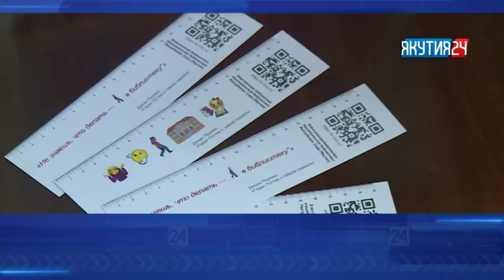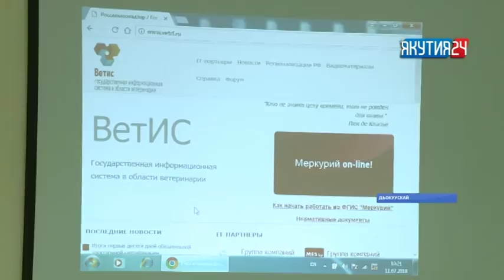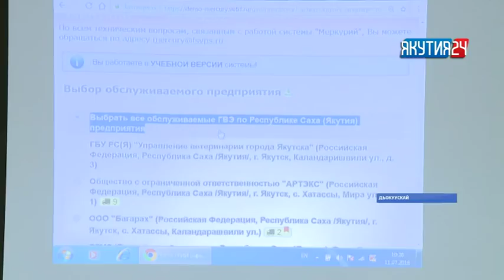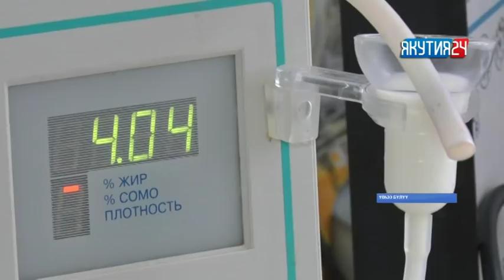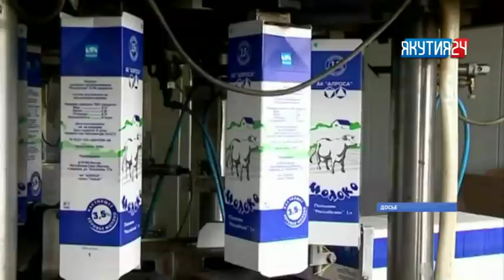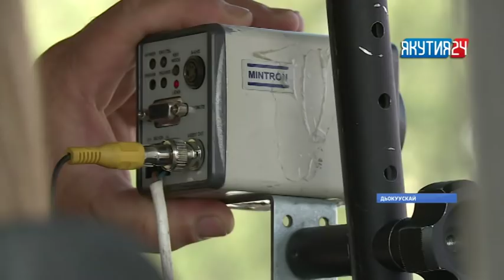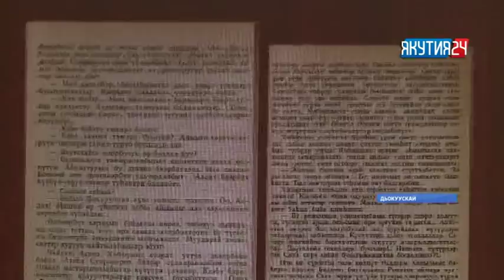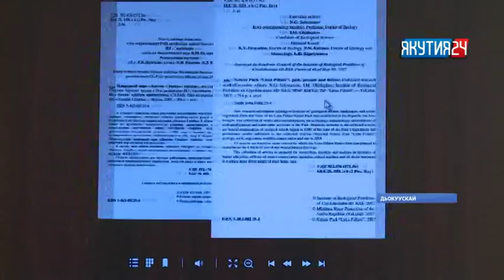«Саха сирэ» информационнай биэрии. От ыйын 11 күнэ, 20:30 ч.